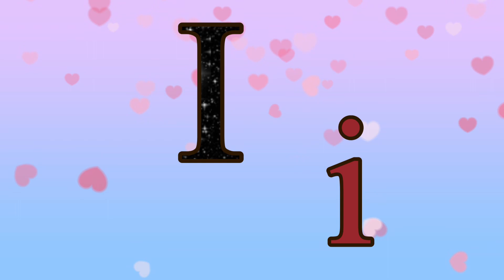ABCDEF Letters Learn Alphabet A to Z |ABC Alphabet 26 Letters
A for Apple B for ball c for cat D for Dogs E for Egg F for fish G for goat H for Hours I for igloo J for juice K for kangaroo L for Lion M for mango N for Nestle O for orange p for parrot Q for quick R for rabbit S for sun T for tiger U for umbrellas v for van W for watermelon x for x-ray Y for yo-yo Z for zebra.